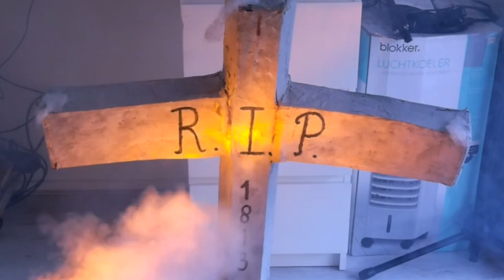Bureaustoel deel 2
Gelukkig is faf niet echt hij krijgt nieuwe